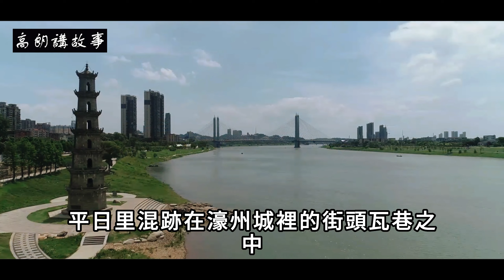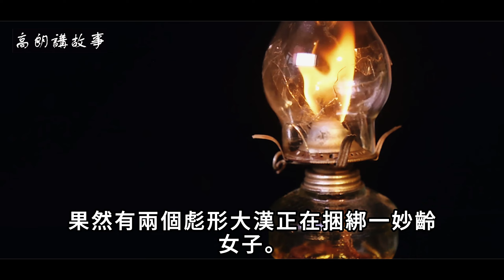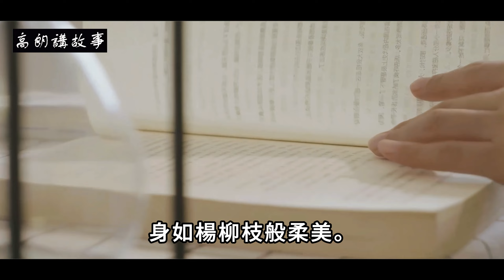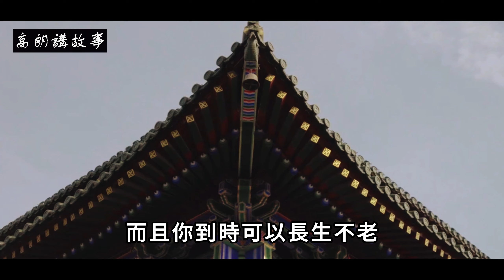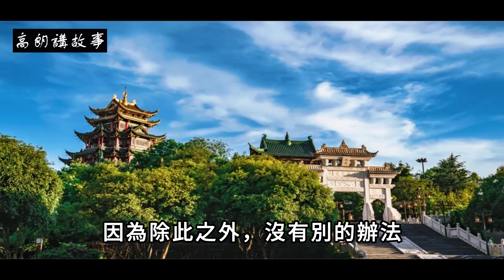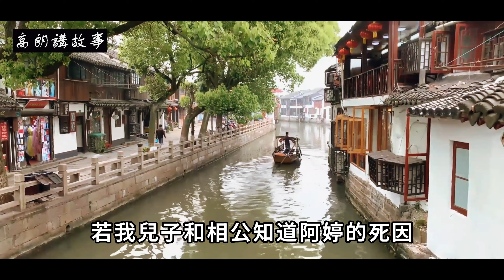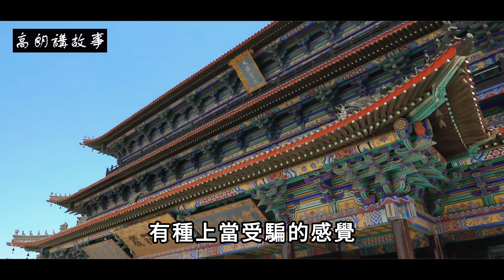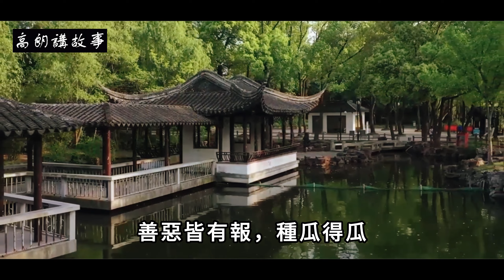民間故事：乞丐救女坚守信念，員外欲嫁女予之，乞丐义无反顾地拒绝。｜高朗講故事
民間故事：乞丐救女坚守信念，員外欲嫁女予之，乞丐义无反顾地拒绝。
許傑，唐朝貞觀年間人氏，從懂事起就無爹無娘，平日里混跡在濠州城裡的街頭瓦巷之中，常年以乞討為生。
要說這也算是個苦命的孩子，但是許傑卻生來一個堅毅樂觀的品性，在困頓中不但沒有為此而沉淪倒下，反而是自得其樂，活的風生水起，與眾人不同。
而且許傑天生體格異於常人，炎炎夏日，他穿幾層破衣卻不覺熱；數九寒冬，他赤膊卧雪竟不生寒，於是一眾乞丐說他真乃神人。
這許傑雖然是一個乞丐，以乞討為生，但是他和周圍的那些乞丐完全不一樣。他周圍的那些個乞丐無非就是那兩句套詞。